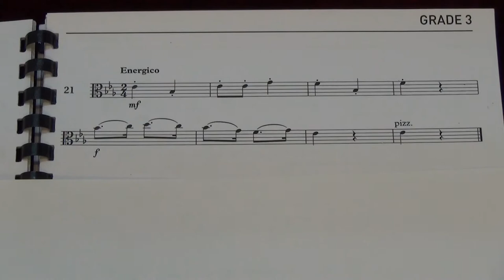Viola Grade 3 Sight Reading No 21 Energico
Grade 3
No. 21 Energico
Played by Mike Chow